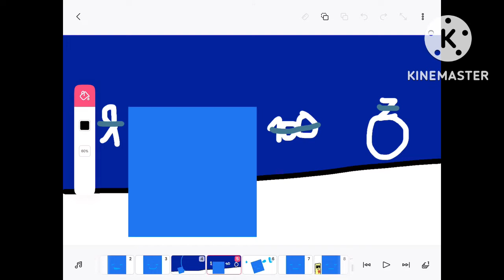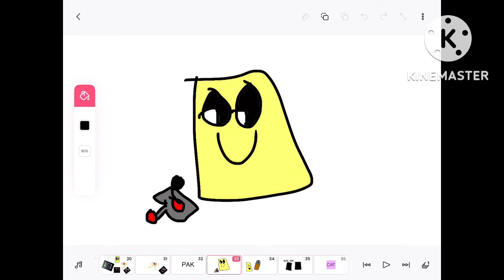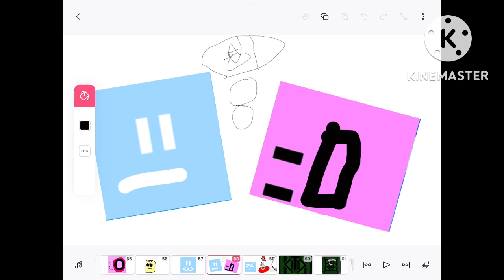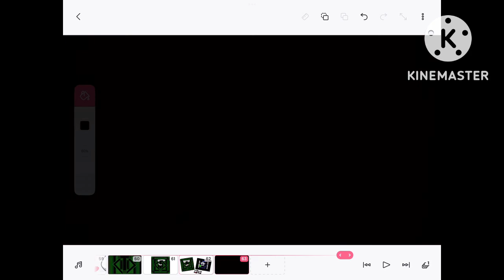Difficulty lore (class 0)